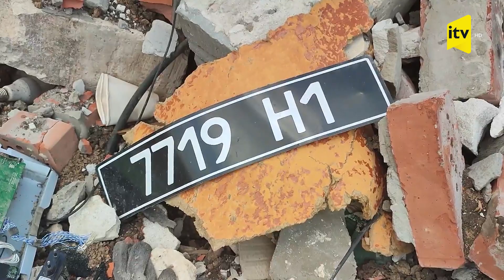Ukraynanın Popasna şəhərində şiddətli atışmalar davam edir-Mənbə: Ruptly